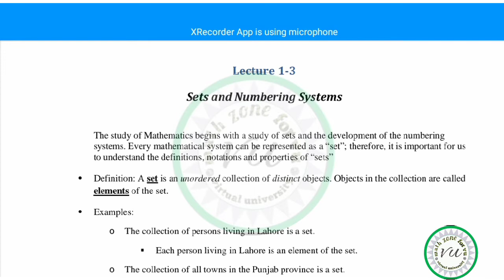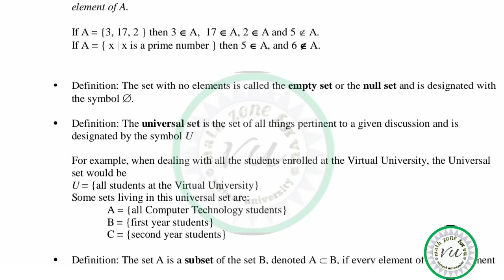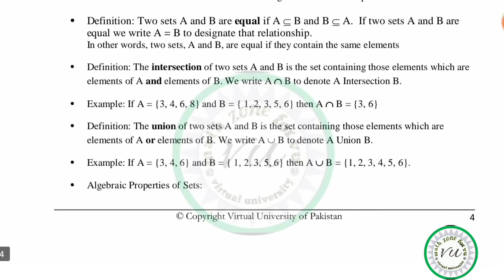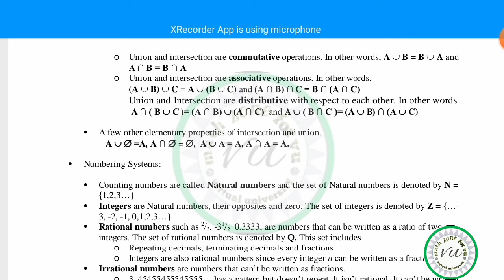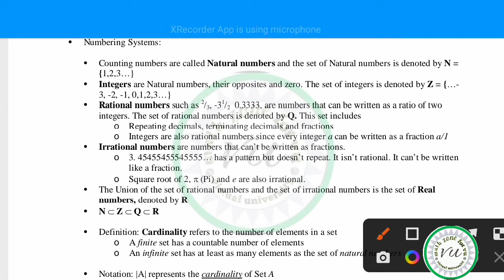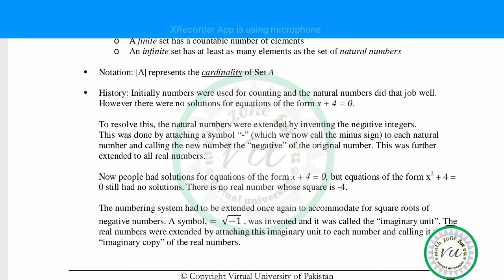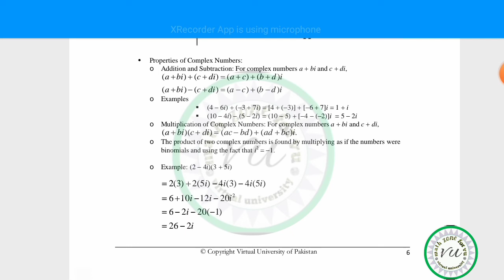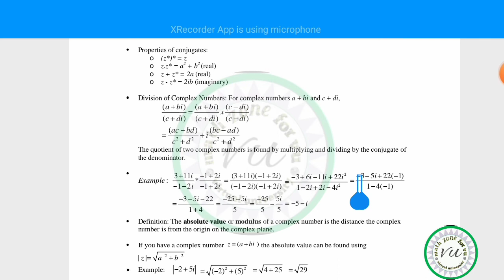mth 102 lecture 1 2 3 |iqra azhar ||topic set and number system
Assalamualaikum I am iqrà azhar today I will share mth102 lecture for more lecture click below on given links

*"math102 lecture by Iqra Azhar"*

mth102 lec 1,
mth 102 lecture 1,
mth 102,
math 101 lecture 1mth102 lec 2,
mth 102,
mth 101 lecture 2,
mth 102 lecture 24,
math 101 lecture 2,
mth 100 lecture 1,
mth 102 lecture 2mth102 lec 3,
mth 102,
mth 101 lecture 3,
mth 102 lecture 3,
mth 101 lecture 22mth102 lecture 3,
mth 102 lecture 37,
mth 102 lecture 30,
mth 102 lecture 31,
mth 102 lecture 38,
mth 102 lecture 32,
mth 102 lecture 36,
mth 102 lecture 34,
mth 102,
mth 102 lecture 23,
mth102 lecture 1,
mth 102 lecture 16,
mth 102 lecture 19,
mth 102 lecture 13,
mth 102 lecture 10,
mth 102 lecture 14,
mth 102 lecture 11,
mth 102 lecture 15,
mth 102 lecture 18,
mth 102,
set and number system,
set and number system cmat,
logic set and real number system class 11,
set theory and real number system,
set real number system and logic,
number system and set theory,
set theory real number system,
number system base 2,
number system in c,
set theory and real number system class 11,
set and number system ctet,
dld number system,
number system discrete math,
number system and digital device,
number system and codes,
number system and coding,
number system in computers,
number systems and codes,
number system digital electronics,
number system in detail,
intro to number system,
number system and progression,
quantitative number system,
questions of number system,
set and real number system,
set theory and number system,
number system base 5,
number system 5,
number system in 5 minutes,
number system grade 6,
number system with definition,
7 number system,
number system type 7,
number system grade 7,
number system 7th grade math,
number system grade 8,
9 number system,
9 class number system